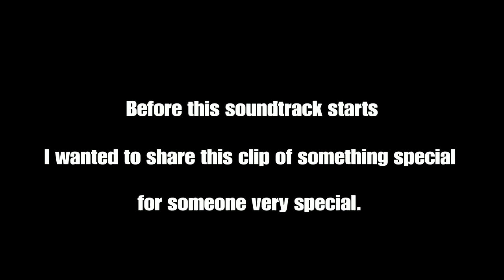Tag der toten: Rounds Change soundtrack, Dog Round, Golden Pack a Punch and Game Over song.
Bomb were finished!